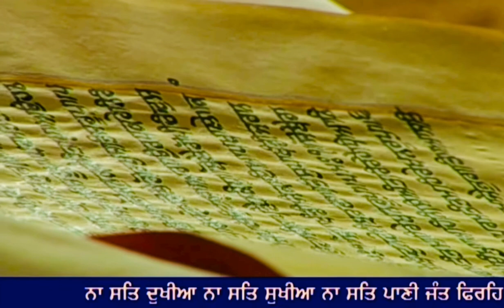10 November 2021 Morning Hukamnama Darbar Sahib || Harmandir Sahib || Golden Temple Amritsar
10 November 2021 Morning Hukamnama Darbar Sahib

10 November 2021 Today Hukamnama Sahib | Sri Darbar Sahib | Sri Amritsar Sahib sri Harmandir sahib
Today's Hukamnama

Today Mukhwak

hukamnama

Hukamnama sahib

hukamnama sahib

sgpc hukamnama

mukhwak

harmandir sahib

punjabi gurbani